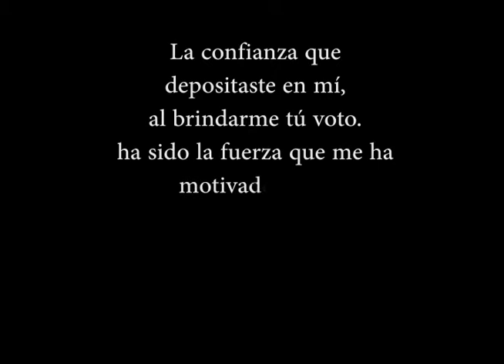Javier Corral, una voz sonora en el Congreso 1/2